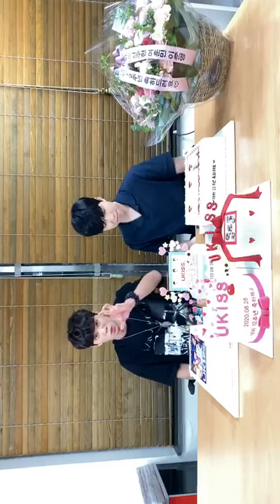20.08.28 U-KISS 유키스코리아 (@ukisskorea_official) IG Live ❤️ U-KISS 12th Anniversary